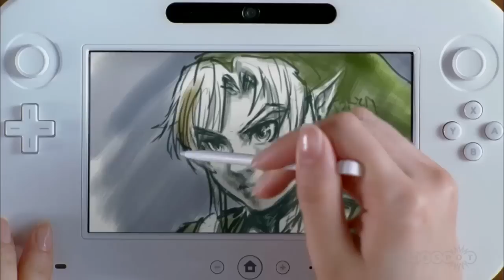Wii U: 8 Unanswered Questions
We run down the eight questions Nintendo has so far left unanswered about its latest console.